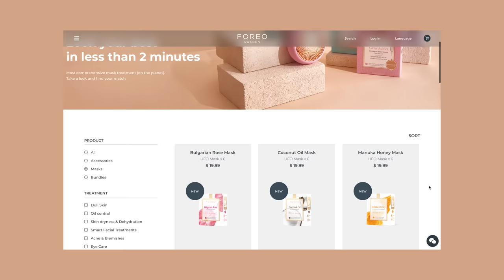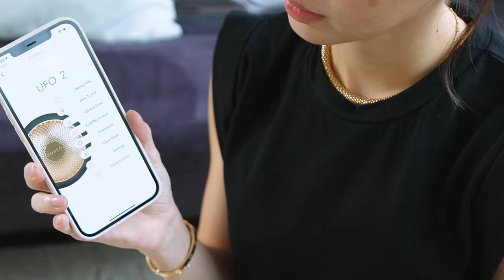Slater has a Shopping Problem... Seriously | Kryz Uy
Slater and I love to compete with each other- whether it's for serious things or silly things like today. We actually got into a debate about who is a better shopper and we need your help to decide who the winner is! Are you a team Slater or a team Kryz? Do you consider price when you shop, or does value overtake price all together? In this video, we show you our latest and greatest online finds (be ready for some serious budol moments!) as we battle it out for the title of... best SKYPOD shopper! lol Enjoy guys!

P.S.
Find out who the real SKYFAM bully is and. savekryz!!!

Where we got the items:

1. Slater's Sampayan
2. Kryz' Button Replacements
3. Slater's WFH set up
4. Kryz' Foreo UFO 2 and UFO masks
5. Slater's DIY Table
6. Kryz' Hair Accessories
7. Slater's Tripod
8. Kryz' Tripod